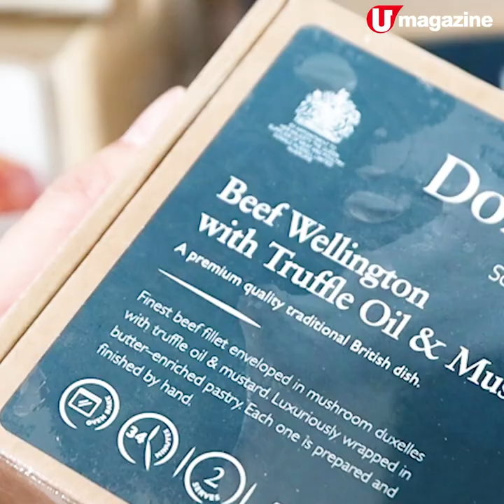英女皇都要食！易煮版威靈頓牛柳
聖誕 party 要搞下花臣，記者推介大家買呢盒 Beef Wellington，產品印有英國皇室認證品牌的 logo，英女皇一家都食，塞入氣炸鍋焗，眨個眼就有餐廳級靚扒食。潮流興石燒，推介埋迷你版熱石燒套裝畀大家，爐具連埋燒肉拼盤，慢慢玩、慢慢食！

【info】
豬扮牛─精品食材
地址：慈雲山毓華里 12 號地下 B2 舖
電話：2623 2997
營業時間：9am - 7pm
全方位緊貼《U Magazine》社交平台